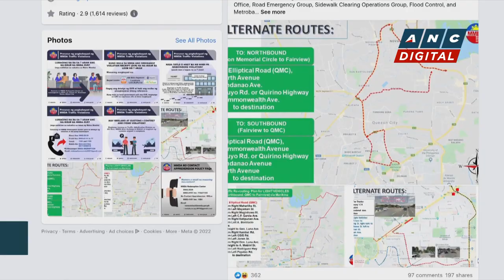PH lawmakers eager to hear President Marcos' plan for next 6 years | ANC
Rundown: Sherrie Ann Torres tells us what's on the so-called wishlist of lawmakers or what they would want to hear from the Pres. Marcos' first SONA.